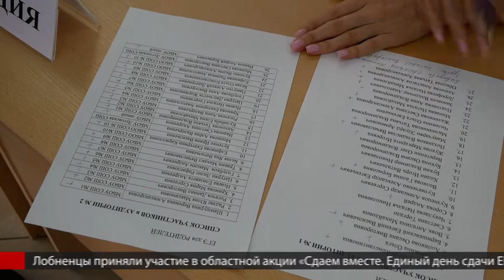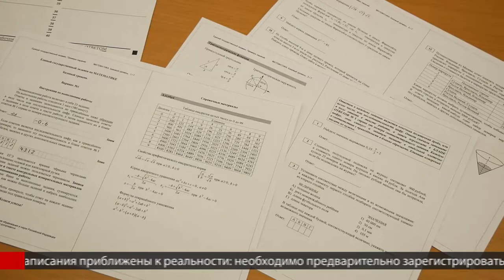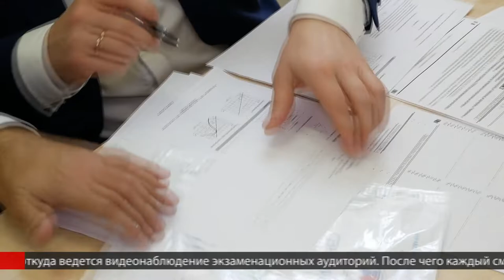«Единый день сдачи ЕГЭ родителями». Областная акция в школе № 10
Мамы и папы будущих выпускников сели за парты. Родители попробовали себя в роли учеников и написали ЕГЭ по математике. Как взрослые справились с поставленной задачей и чем это полезно для детей, выясняла Наша съемочная группа.